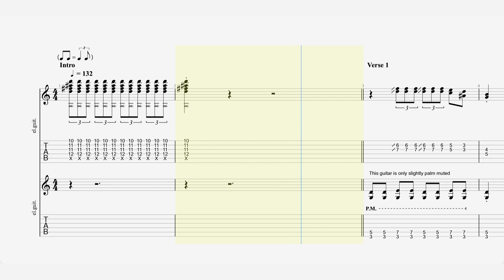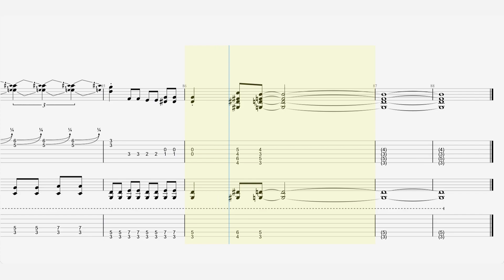Chuck Berry - “No Particular Place To Go” - Guitar Tab ♬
Single by Chuck Berry
from the album St. Louis to Liverpool
Studio Chess (Chicago)[3]
Genre Rock and roll
Label Chess
Songwriter(s) Chuck Berry
Producer(s) Leonard Chess, Phil Chess[2